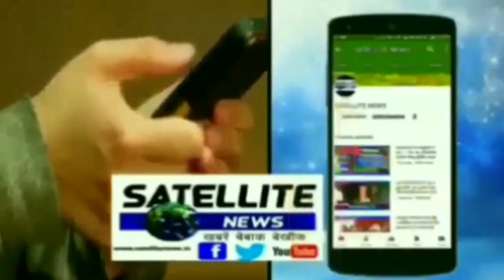निचलौल के मिश्रवलिया में प्रधान ने मजदूरों को खदेड़ा तब अफसरों को घेरे ग्रामीण,बीडीओ ने कह दी बड़ी बात